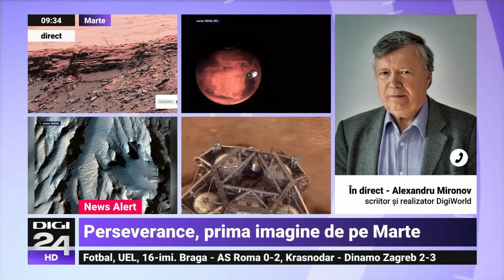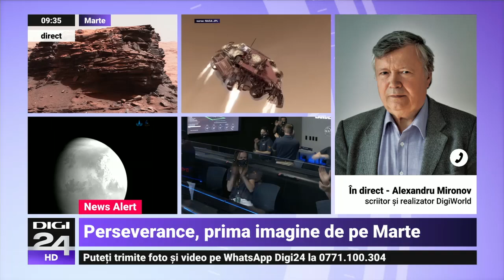Moment istoric. Roverul Perseverance, lansat de NASA, a ajuns pe Marte. Primele imagini - Digi24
Roverul Perseverance, trimis de NASA pe Planeta Roșie, a ajuns joi seară pe suprafața planetei marte, la ora 22.55 (ora României), așa cum era programat.